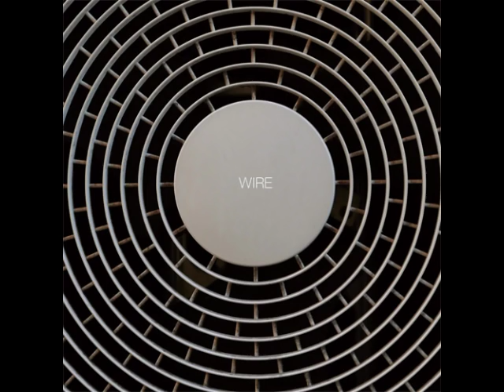Wire - Shifting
Second track from "Wire" album (2015)